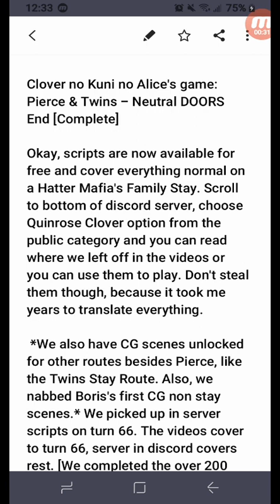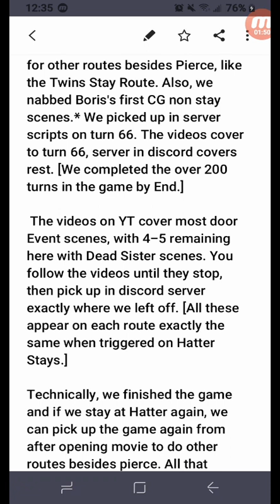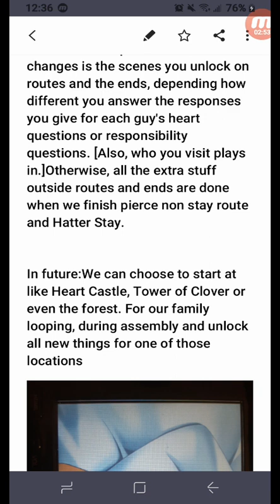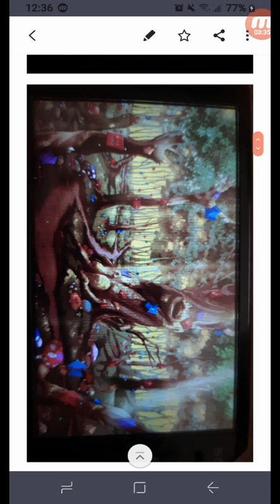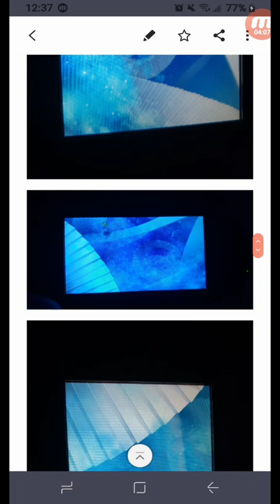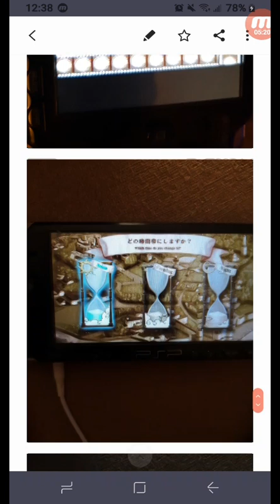Clover no Kuni no Alice's game: Pierce & Twins - Neutral DOORS End [Complete]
All Done. Some CGs in later half of short Vid, come find my discord on my channel page to read full game, covering what happens after videos ended.

I update weekly now that I'm off hiatus and on the Hub in discord we built, if you want to turn on notifications between my two channels. [I cover out of print JP otome Alice games we never saw here in eng too. Translating them and other Quinrose games on both channels. ]